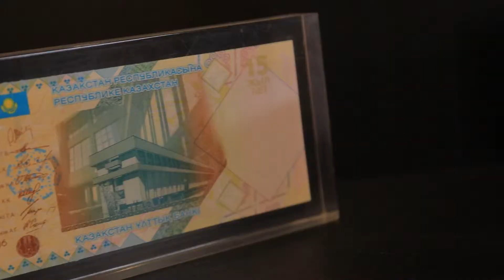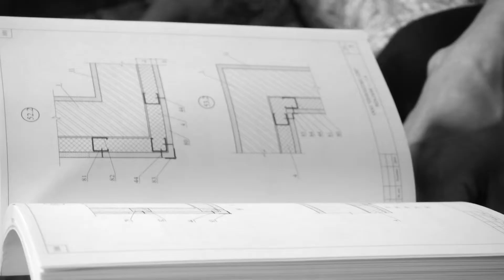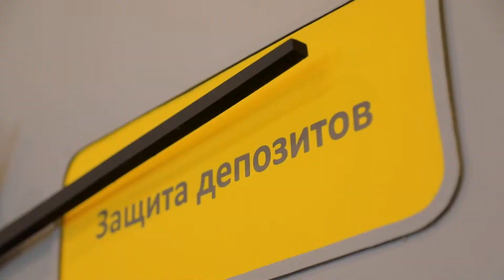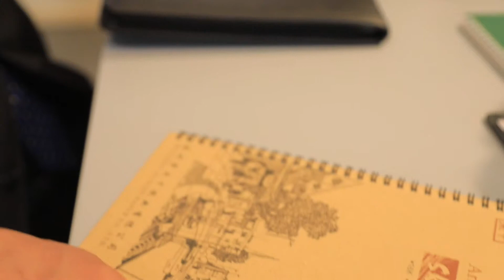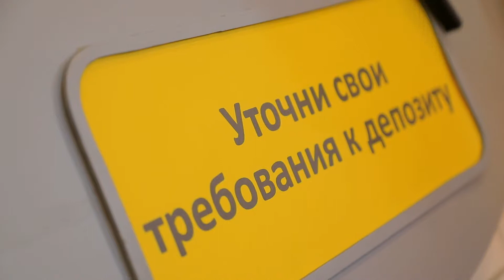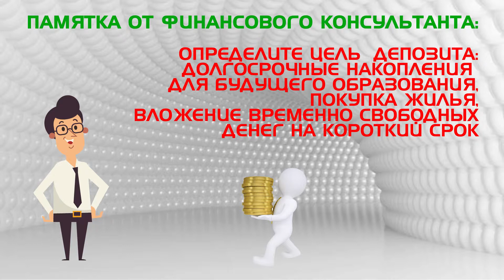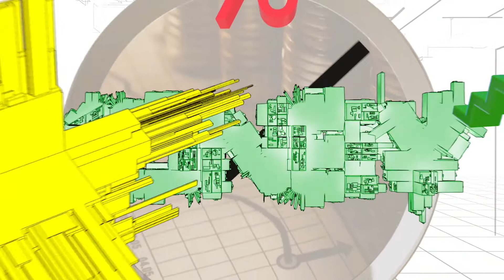MoneyTime. Депозиты и их особенности.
Еще древние философы говорили, «будь бережлив и готовься к завтрашнему дню». Но как правильно сберегать свои средства и ориентироваться в море предложений и рекламы? В этой прогрмме мы узнаем, как копить с умом, какие есть особенности вкладов и что еще нужно учитывать в этом вопросе.